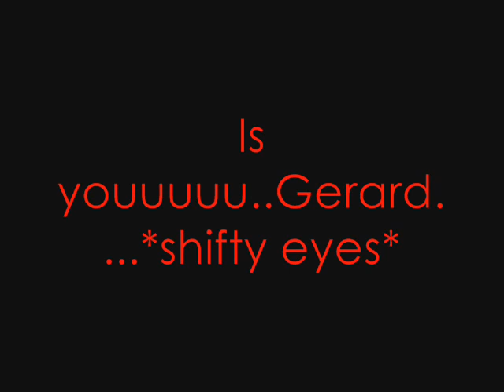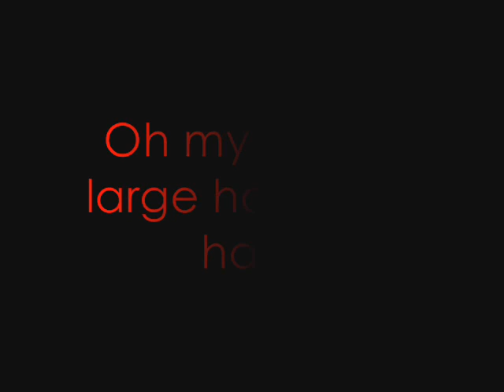Think Happy Thoughts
I made this for my friend =D